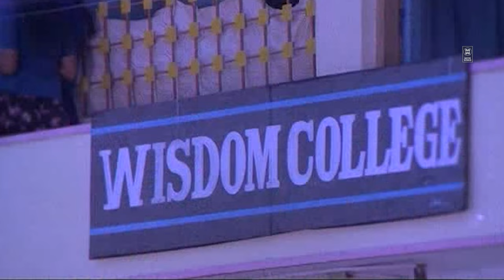"ചോദിക്കാനും പറയാനും ഈ വീട്ടിൽ ആണുങ്ങൾ ഉണ്ടെടി | Malayalam Movie Scenes | Sreenivasan | Thilakan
Kudumbapuranam is a 1988 film directed by Sathyan Anthikad and written by Lohit Das . [ 1 ] The film was produced by Matthew George under the banner of Central Pictures.

Actors
correct
Balachandra Menon
Tilak
Srinivasan
Srinath
Maniyanpilla Raju
Finally Unnikrishnan
Baiju
Ambika (film actress)

|| ANTI-PIRACY WARNING ||
*COPYRIGHT PROTECTED*